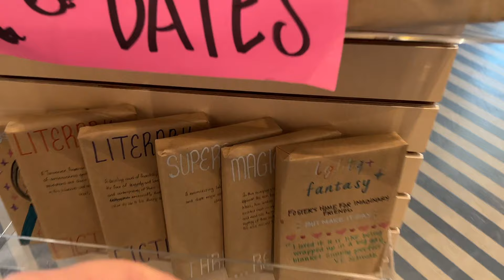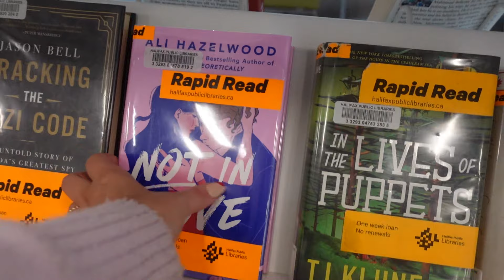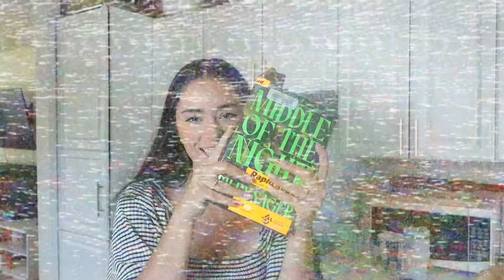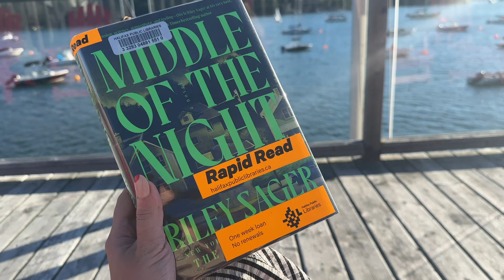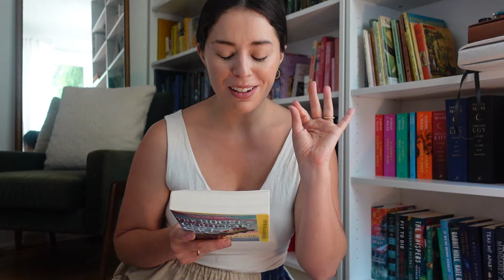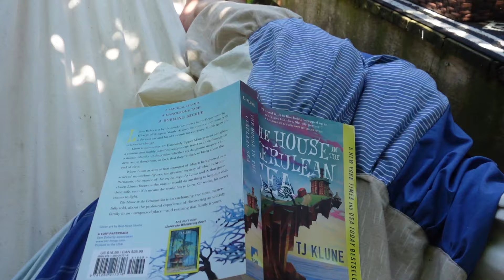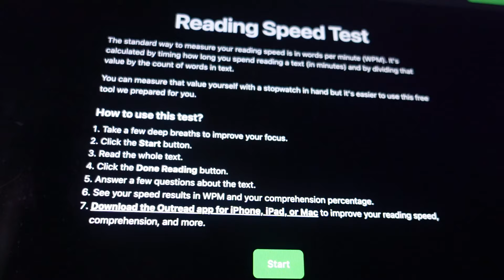let’s do book stuff 📖✍️🏳️‍🌈 | writing my novel, blind date with a book & library trips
LET'S DO ALL THE BOOK STUFF!!

We're doing a blind date with a book! I found a cute book store in Boston and picked out this book without knowing what would be inside. I'm finally getting my own library card and browsing my local library. I manage to read two books: a new thriller AND a cozy fantasy. I'm confessing my dark secret when it comes to reading... I like fanfiction! I'm working on writing my novel. And figuring out how quickly I can read!

Hammock Stand
Middle of The Night
House in the Cerulean Sea

Follow my Goodreads!

I'm Sam Kwiatkowski, one half of the femme, lesbian couple Allie and Sam. This is my corner of the internet to share whatever I want. Welcome. I'm a wife, twin mom and travel lover and lately I've been OBSESSED with reading!